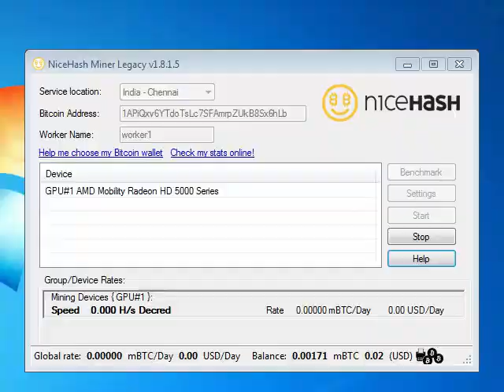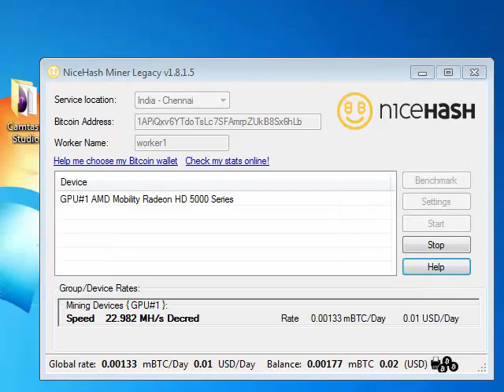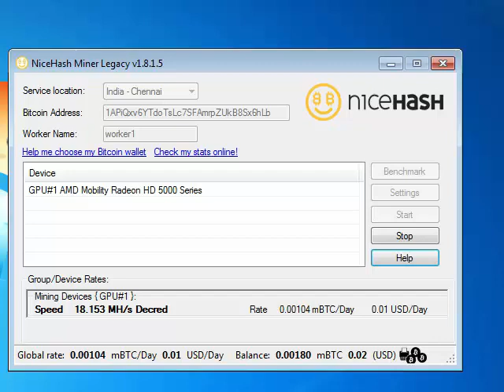Nicehash laptop miner 7 hour